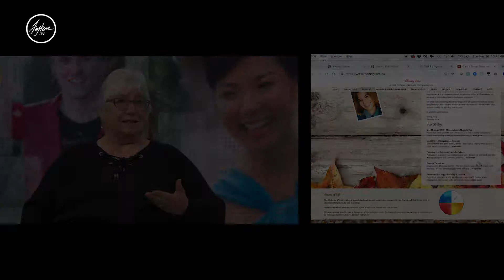Part 2 / Missing & Murdered Indigenous Women & Girls / Interview with Kathy King (1 of 2)